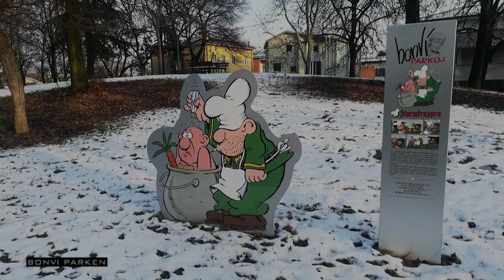Modena in un mese - Gennaio 2019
Cristina, Elena, Luca, Angelo e Fabrizio vi raccontano il mese di gennaio con le loro foto. Buona visione.